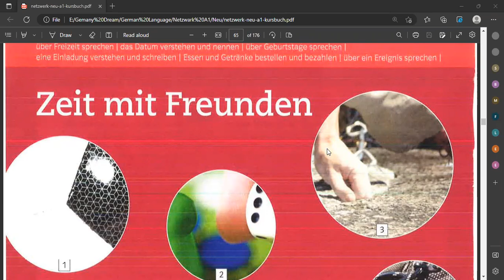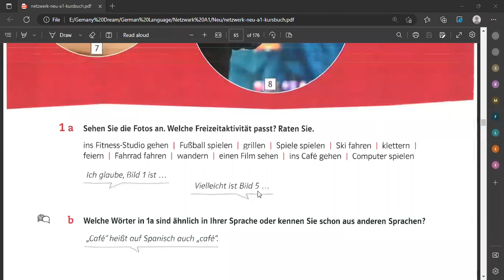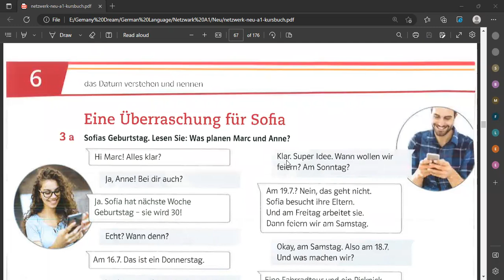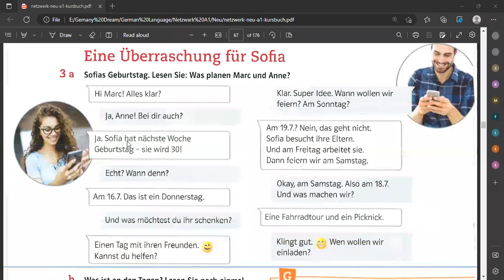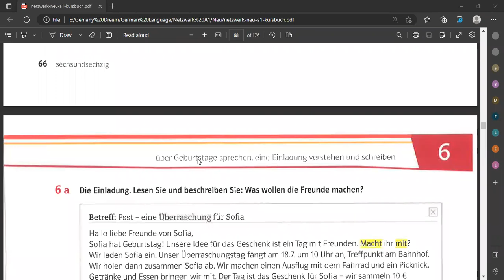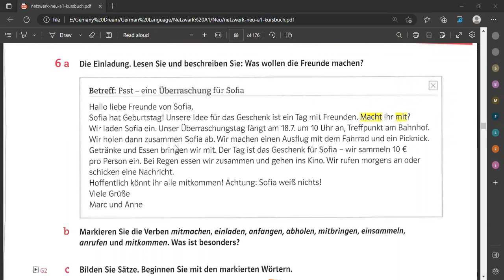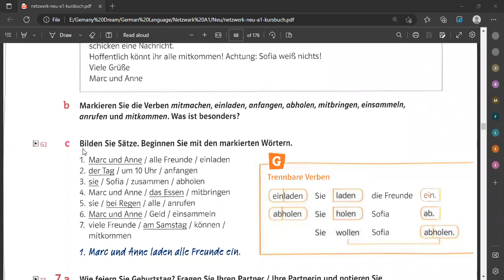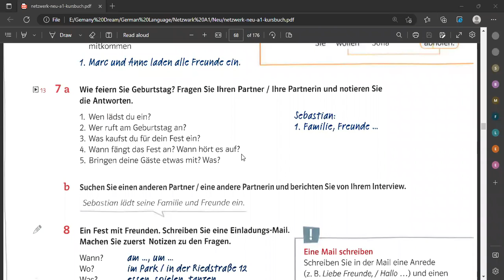Kapital 6 Zeit mit Freunden ( Part 1 )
Sajeeb Chandra Das
Student of  GLC Bacth 2
& Mentor of Bacth 3